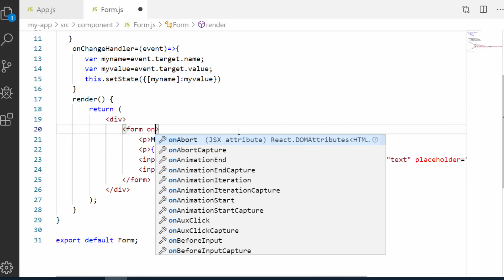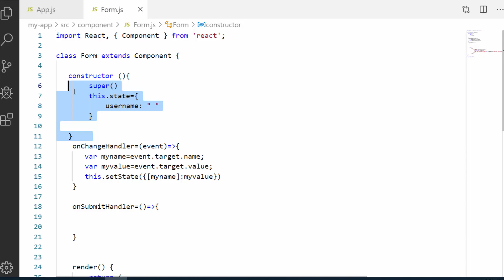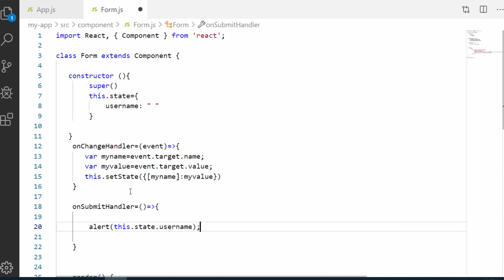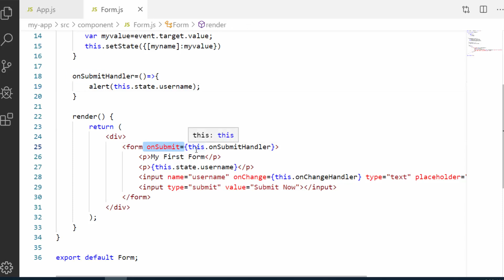React JS Tutorial Bangla | Part 29 event handler in the onSubmit